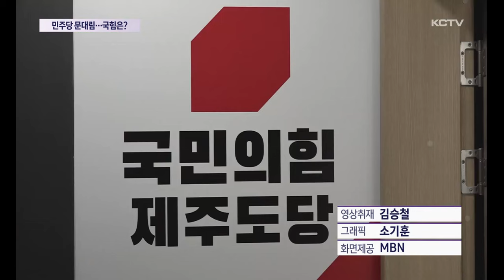민주당 제주시 갑 '문대림'…국힘은 '안갯속'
문대림 예비후보가 제주시갑 더불어민주당 최종 주자로 확정됐습니다.

현역인 송재호 후보를 근소한 차이로 앞서며 본선 티켓을 거머쥔건데요.

국회의원 선거에 도전한 지 12년만에 본선행을 확정지었습니다.

반면 국민의힘 제주시갑 후보는 여전히 안갯속입니다.